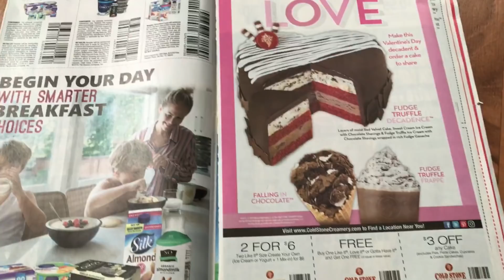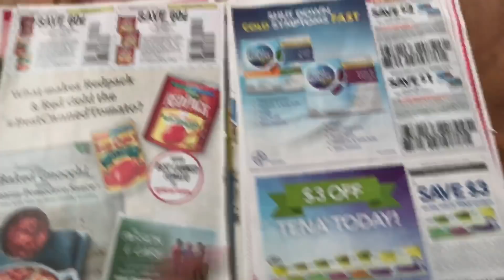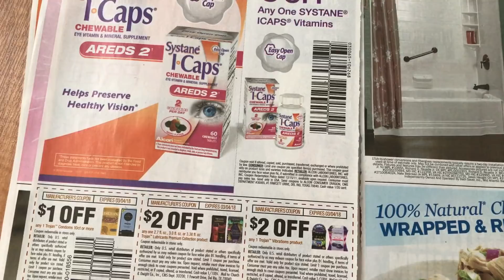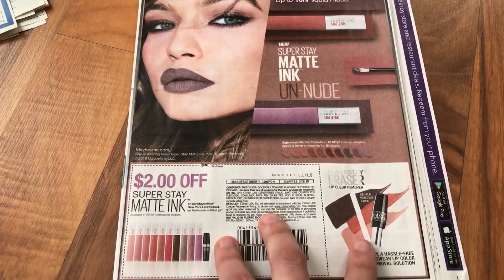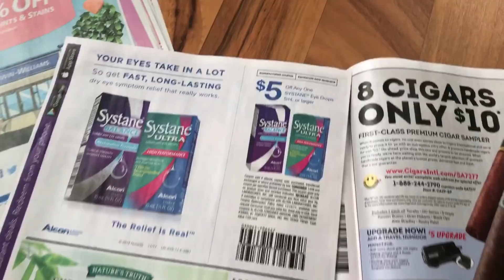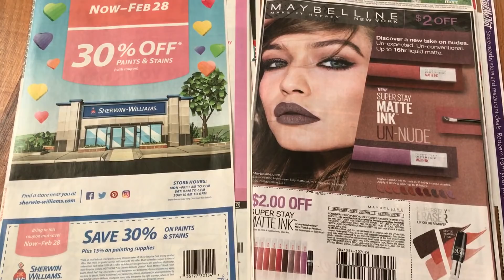Libros de cupones semana 2/4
Hola amios le dejo este video para mostrarles los cupones que tenemos para esta semana.

💖 Este es mi codigo de referencia para Fetch Rewards:

G9UXQ